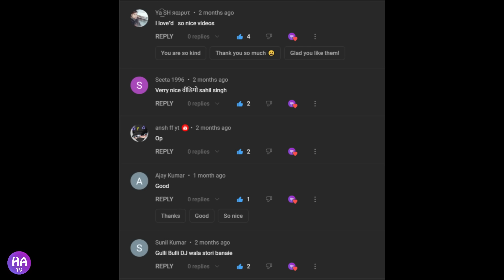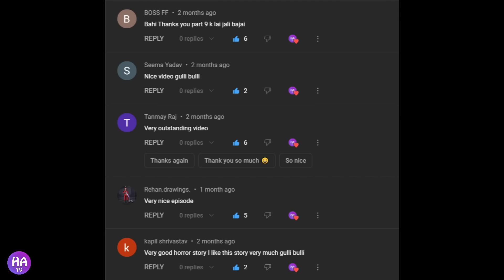Gulli Bulli In Shapit Train Part 1 | Make Joke Of Horror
Gulli Bulli In Shapit Train Part 1

Gulli Bulli In Naglok Part 9

Alok Ka Badla Part 8